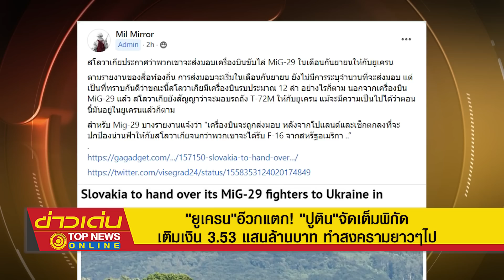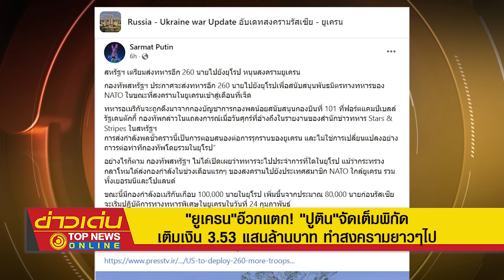"ยูเครน"อ๊วกแตก! "ปูติน"จัดเต็มพิกัด เติมเงิน 3.53 แสนล้านบาท ทำสงครามยาวๆไป | ข่าวเด่น | TOP NEWS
"เซเลนสกี"ขาสั่นแน่!  "ปูติน" เตรียมเปลี่ยนโครงการคำสั่งป้องกันประเทศ ต้นเดือนก.ย. เพื่อเพิ่มค่าใช้จ่าย 3.53 แสนล้านบาท พร้อมทำสงครามยืดเยื้อใน"ยูเครน"  ด้าน "เซเลนสกี"ขอสภาฯ ยืดเวลาใช้กฎอัยการศึก หลังสิ้นสุดการบังคับใช้ 23 ส.ค.นี้  ส่วน"สหรัฐ" เตรียมส่งทหารอีก 260 นายไปยังยุโรปหนุนสงคราม"เคียฟ"  ส่วน "สโลวาเกีย" จะส่งมอบเครื่องบินขับไล่ MiG-29 ให้"ยูเครน" เดือนก.ย.